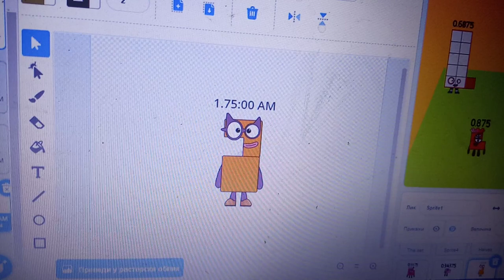Numberblock Twelve no hands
Like Minecraft Creeper and strider